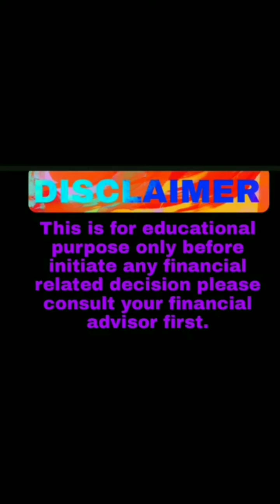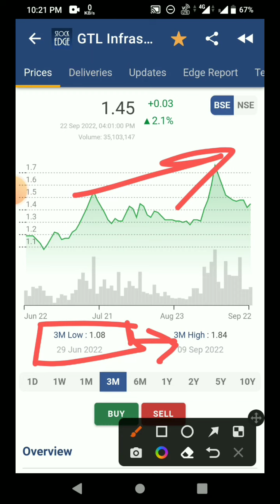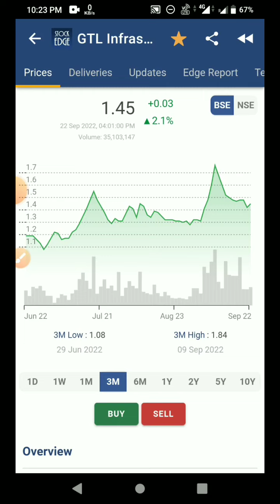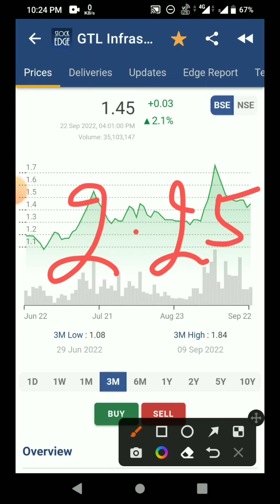gtl infra latest news/news today| gtl infra share/share latest news|gtl infra result today